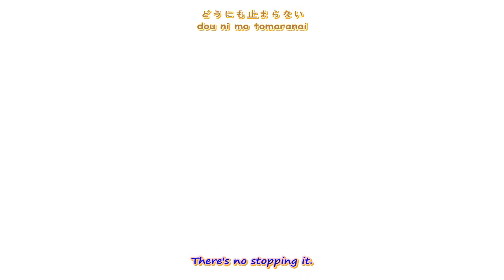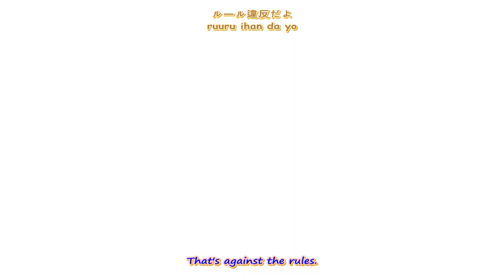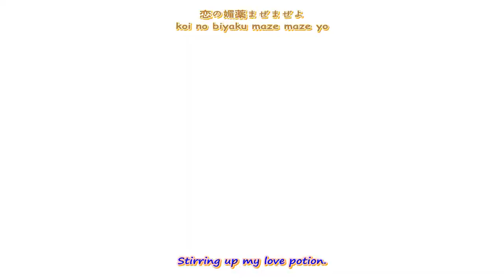[東方PVD] Shuwa Super Plan☆『FN2 Remix』(Subbed)